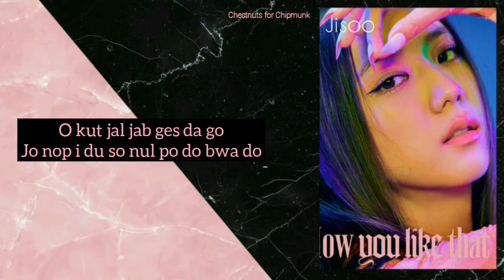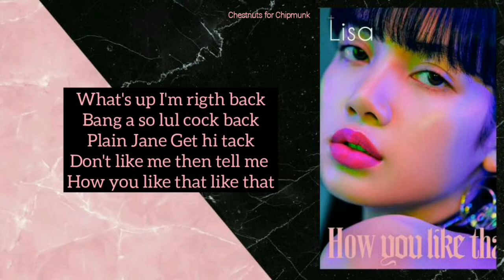[EASY LYRICS]BLACKPINK - 'HOW YOU LIKE THAT'